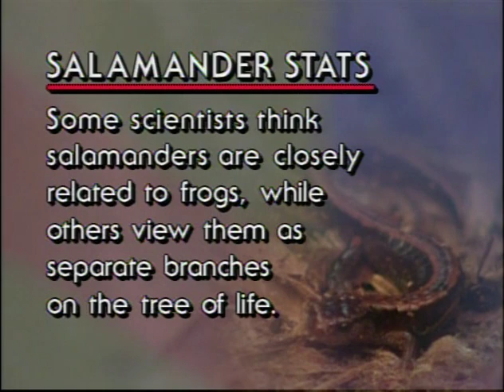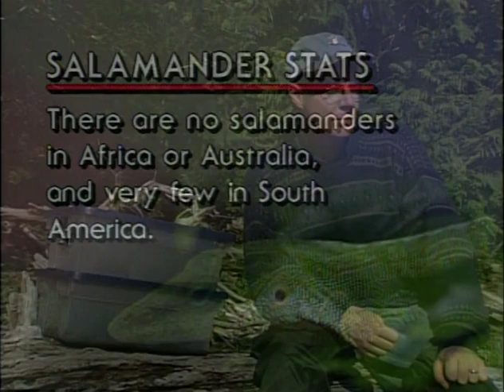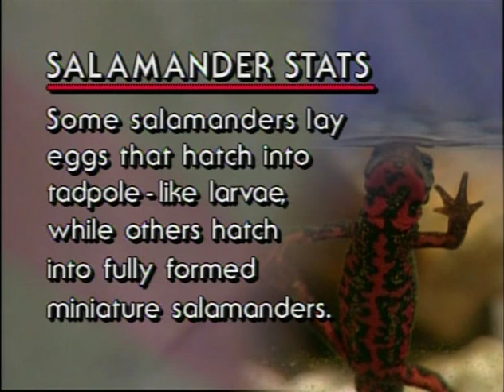Acorn the Nature Nut #43 – Salamanders Are Not Fireproof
In the wet coastal forests of British Columbia, John searches out more salamanders than you can shake a stick at, and he gives tips on pet salamanders too.